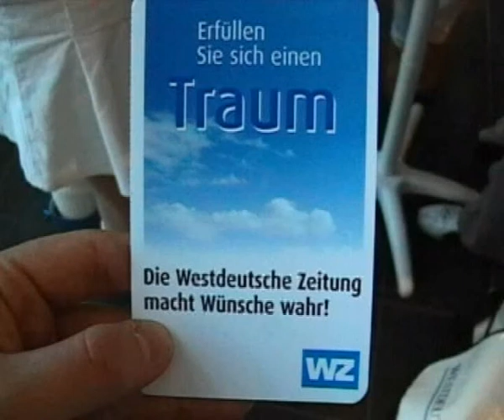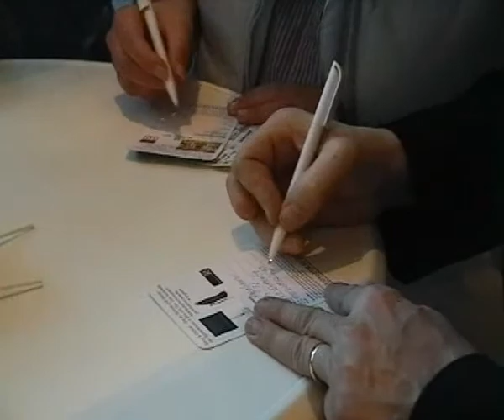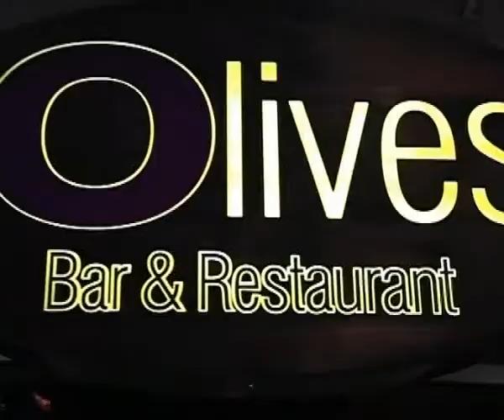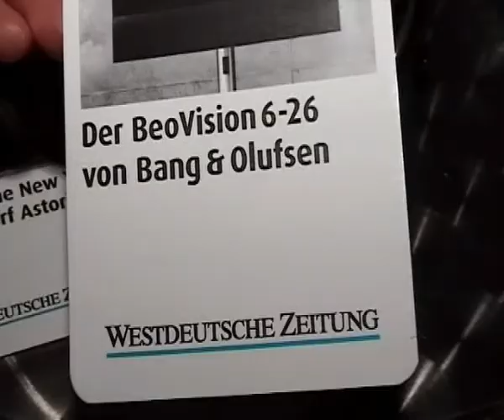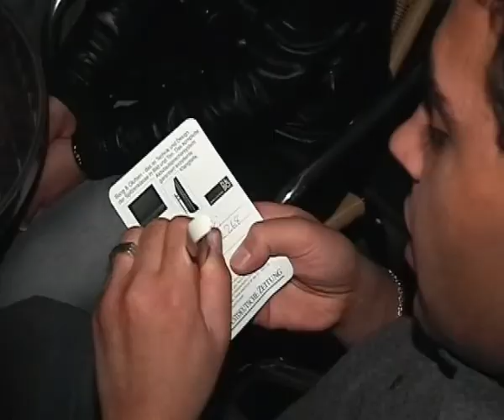Promotionaktion Westdeutsche Zeitung Adsolution